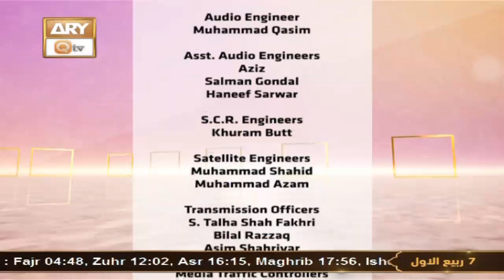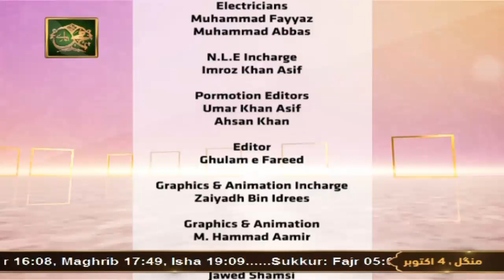Mehfil-e-Sama - Qawwali - 3rd October 2022 - ARY Qtv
Mehfil-e-Sama - Qawwali -  ARY Qtv